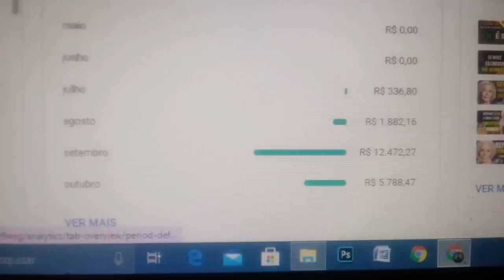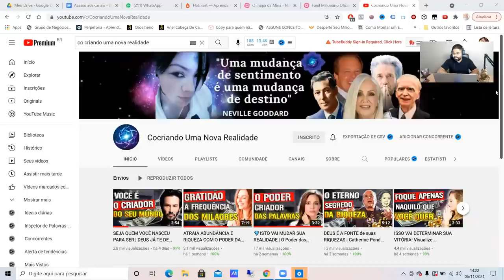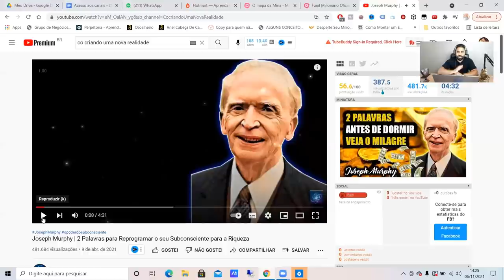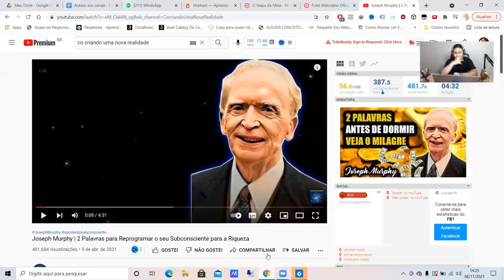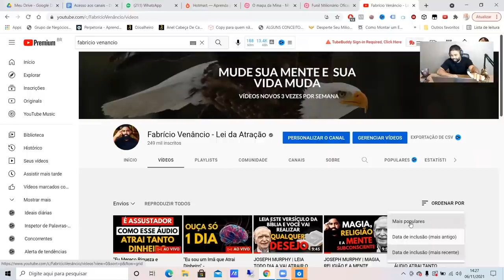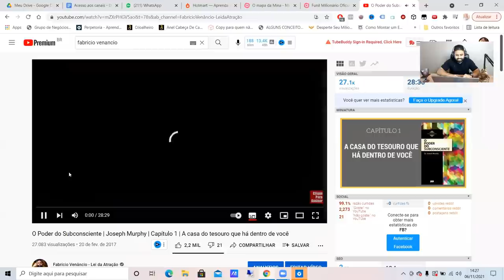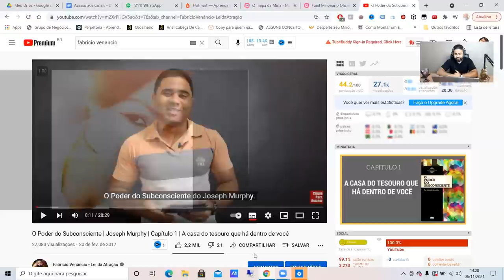Entrevista com a Ângela do Canal Cocriando uma Nova Realidade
Entre na Lista de Espera para a Mentoria O Mapa da Mina ➜